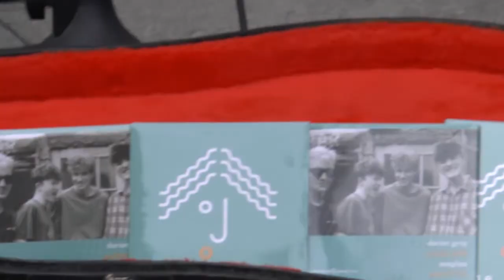EU Song by The Rushes (making of)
Buskers drowned out by sounds from pro Brexit stall on Exeter High Street. Conversation follows. Then the Rushes decide to create a new song. Not very long so far.   Next gig Dec 8th Exeter Phoenix